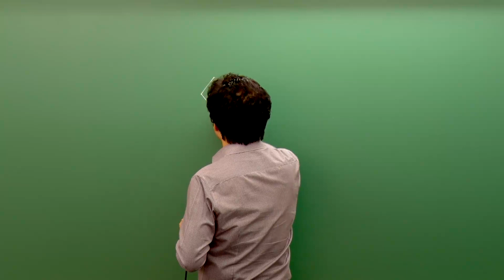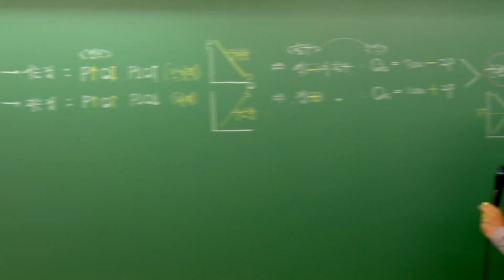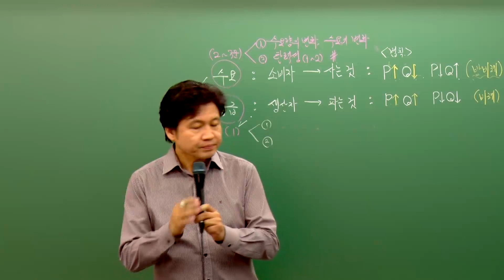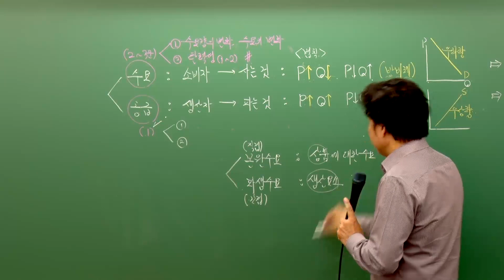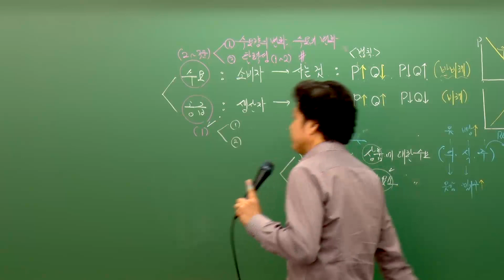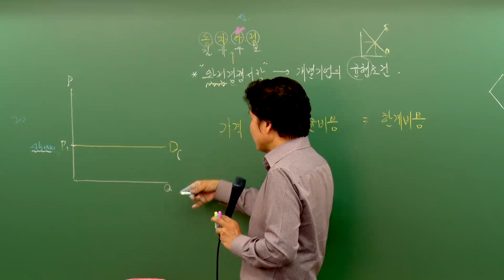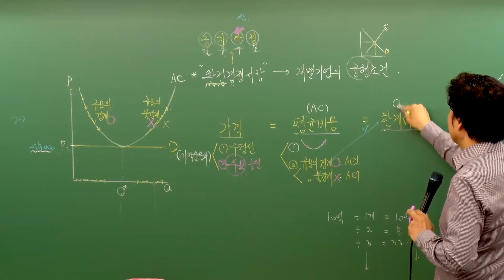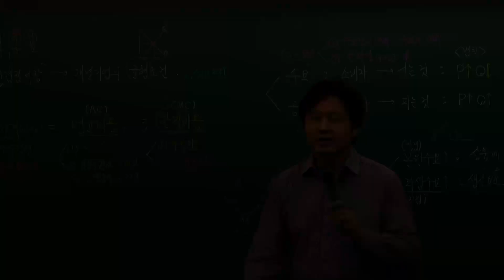[패스랩] 부동산학개론[심화이론 이영철 6강 부동산경제론(p.114~)] - 공인중개사 자격증 시험 무료 동영상 강의